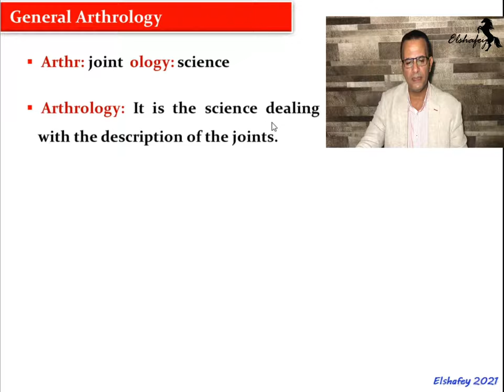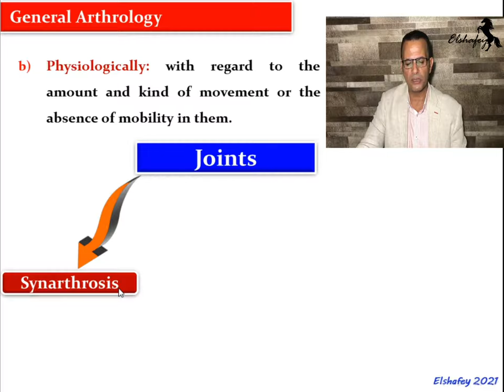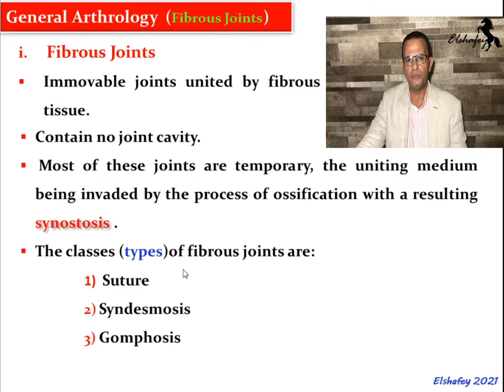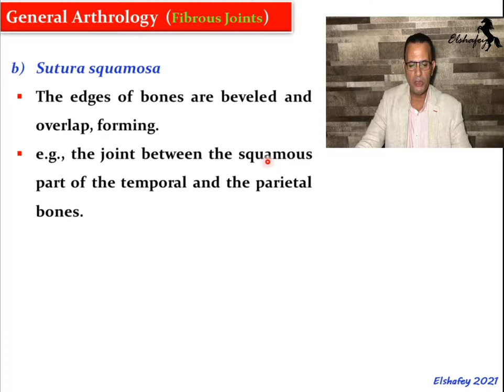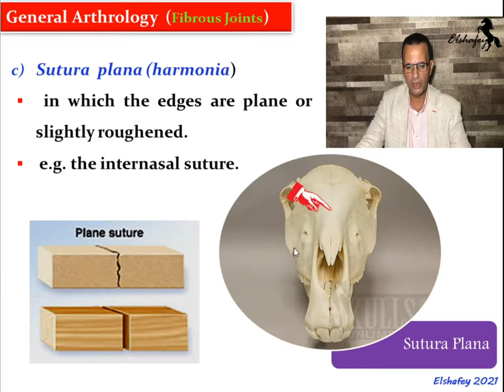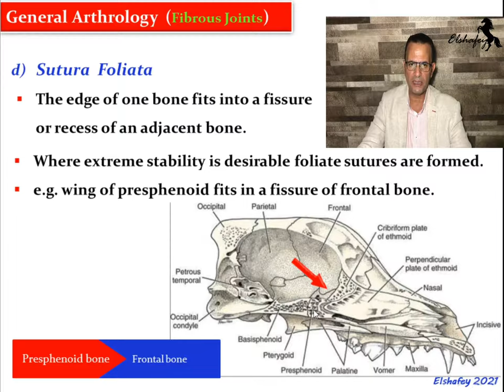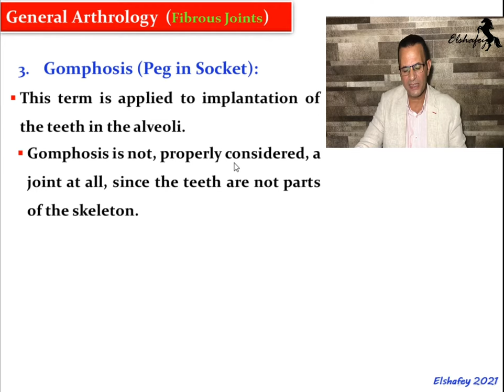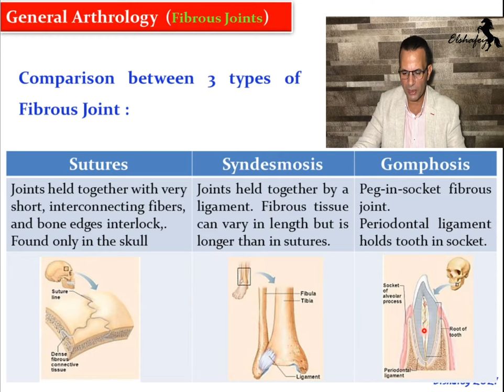General Arthrology part 1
Fibrous joint